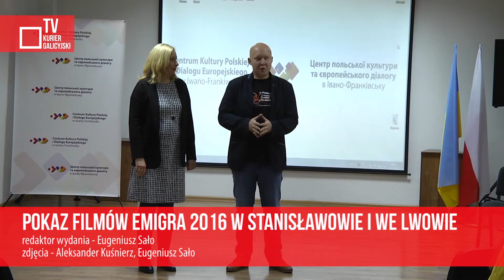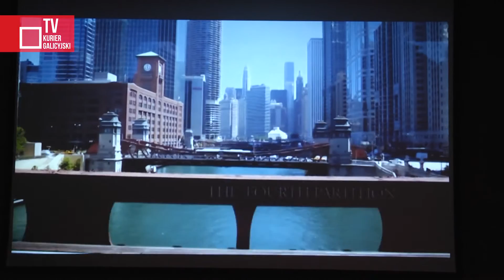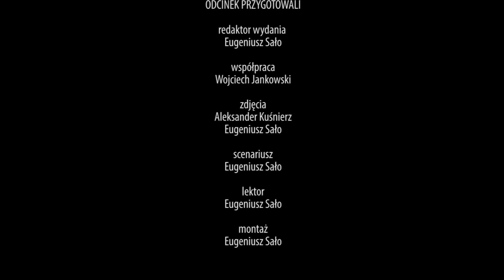Pokaz filmów EMIGRA 2016 w Stanisławowie i we Lwowie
W ramach Klubu Galicyjskiego w Iwano-Frankiwsku i we Lwowie odbyły się pokazy filmów prezentowanych podczas tegorocznego Festiwalu Filmów Emigracyjnych Emigra. Stanisławowska i lwowska publiczność miała możliwość obejrzeć trzy filmy: "Ojcu" w reżyserii Liliany Komorowskiej i Diany Skayi, ukazujący dramat rodziny dotkniętej represjami NKWD w Winnicy w 1938 roku, "PL w UA" stworzony przez redakcję Kuriera Galicyjskiego i Agatę Lewandowski o życiu młodych Polaków na Ukrainie oraz "Czwarta dzielnica" w reżyserii Adriana Prawicy o tysiącach Polaków, którzy w poszukiwaniu nowego życia wyjechali do Stanów Zjednoczonych.

zdjęcia - Aleksander Kuśnierz, Eugeniusz Sało